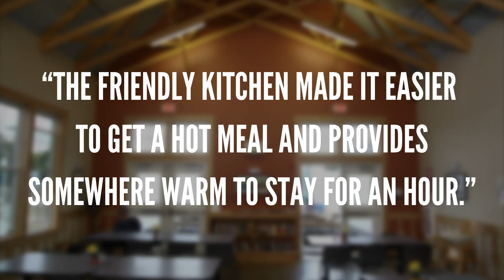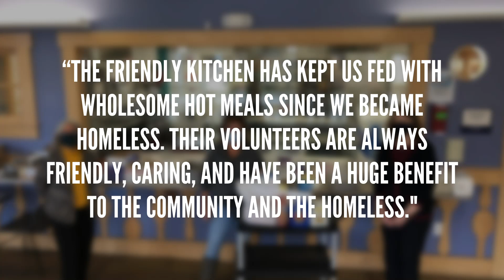The Friendly Kitchen - Ledyard's 30th Anniversary Contest